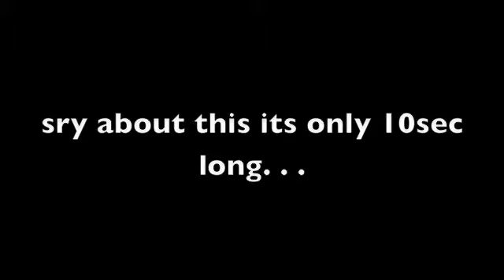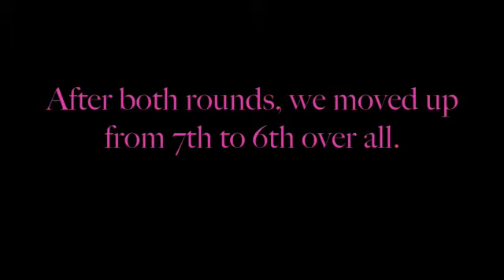Norcal Finals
These clips are from the Norcal Finals, the first time i ever rode pia was the friday of the show, she was amazing and i loved riding her.. i have been riding banner for about 2 months now and he is just amazing, but these next two weeks are a little bitter sweet because Banner can only do the 3ft eq, and i was supposed to do the 3'6" finals this year but austin got sick so i did the 3ft.. so i will have to say good bye to Banner soon too and just do training rides for my trainer until we find a horse for next year, and then i will also be bringing austin back... so right now my hopes of Maclay r basically gone, all i care about right now is Austin getting better so right now thats what im going to focus on.